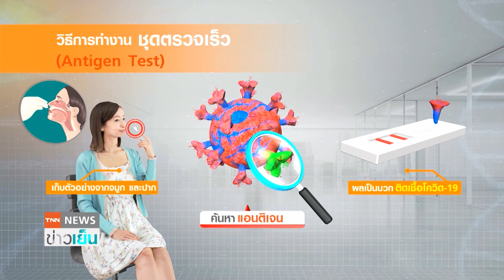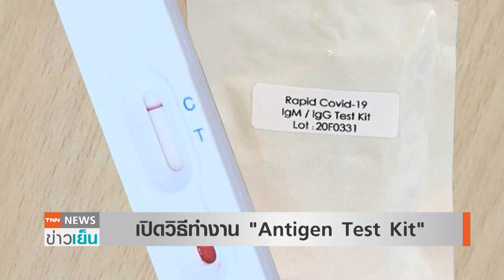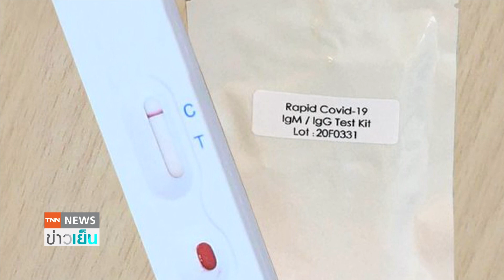เปิดวิธีใช้ "Antigen Test Kit" ชุดตรวจเร็วค้นหาโควิด-19 | TNN ข่าวเย็น | 12-07-21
หลังจากที่ทางนายอนุทิน ชาญวีรกูล รัฐมนตรีว่าการกระทรวงสาธารณะสุข ได้ประกาศปลดล็อคชุดตรวจเร็วโควิด 19 อย่าง Antigen Test Kit หลายคนอาจสงสัยว่าชุดตรวจนี้ทำงานอย่างไร ต้องเจาะเลือดเพื่อตรวจหรือไม่